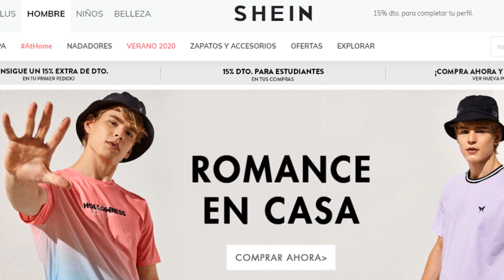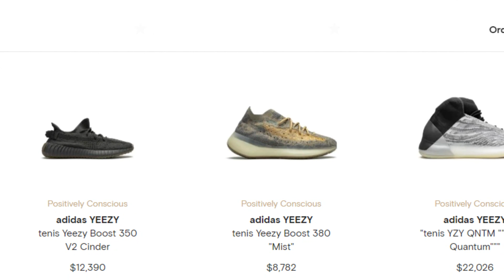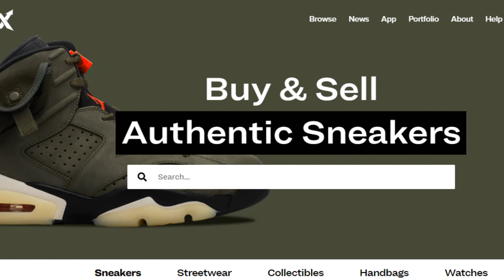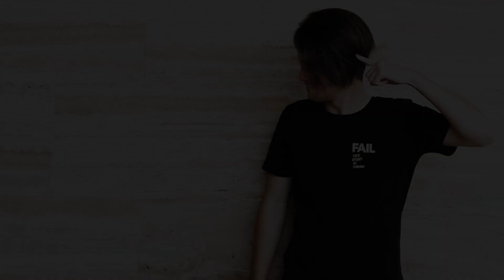MEJORES SITIOS PARA COMPRAR ROPA Y TENIS ONLINE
En este vídeo les hablaré sobre las mejores páginas para realizar compras de moda como tenis, ropa y accesorios que he utilizado, espero que les encante.